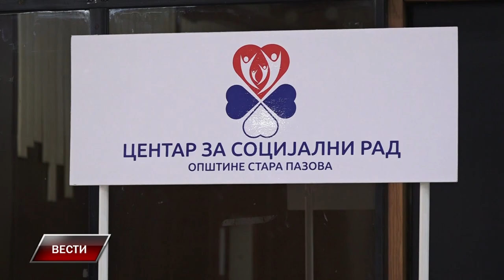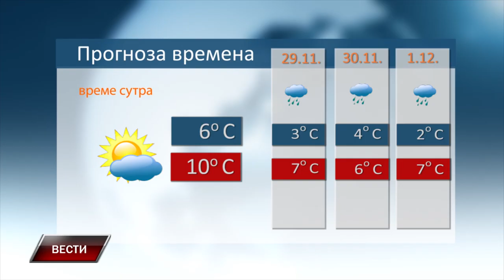VESTI 27 11 2024